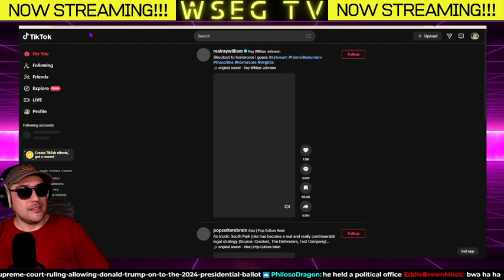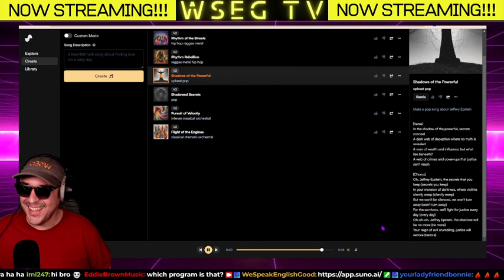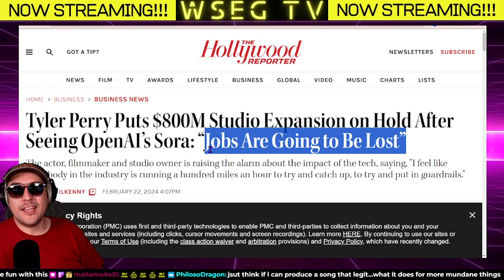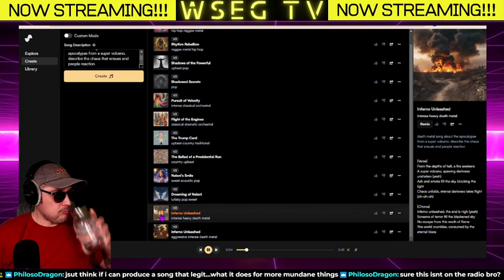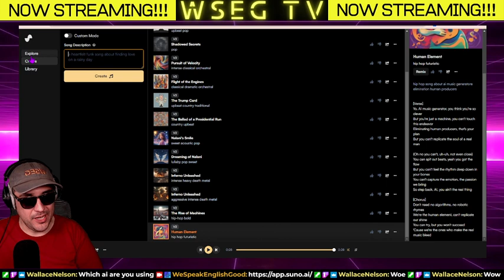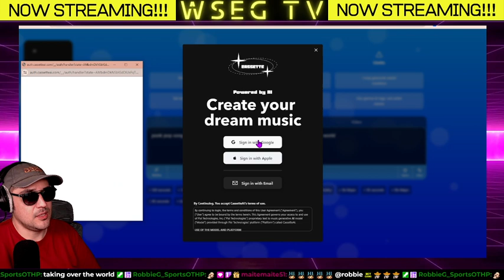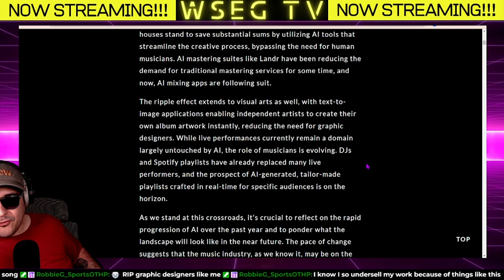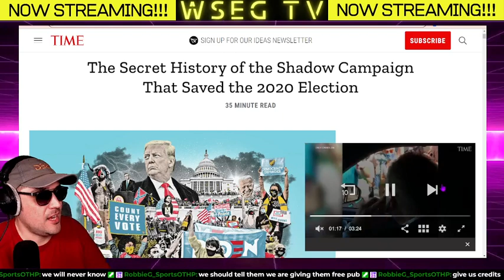Music News: AI Music Is Replacing the Music Production Industry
On this episode of WSEG, we delve into the startling reality that is AI Music. Suno AI is a a huge leap forward in AI music production and could  upend of the music production industry. We explore the AI software, the potential job losses, and how AI is disrupting other industries in the entertainment world.